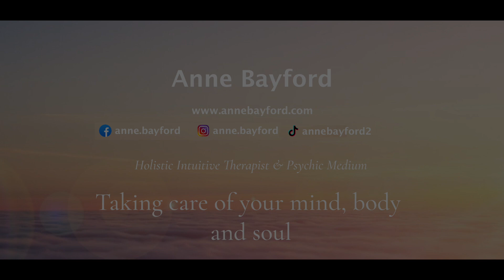Chakra Exercise and Meditation to Enhance Your Intuition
Chakra Exercise for Intuition

An exercise and meditation that opens up the chakras to awaken the intuitive abilities and feeling body to become more aware of signs, messages and nudges from Spirit.

Anne Bayford is a Psychic Medium at the world renowned College of Psychic Studies in London. A Holistic Therapist and certified in Cognitive Hypnotherapy, Neurolinguistic Programming (NLP), Past Life Regression and a Reiki Master.